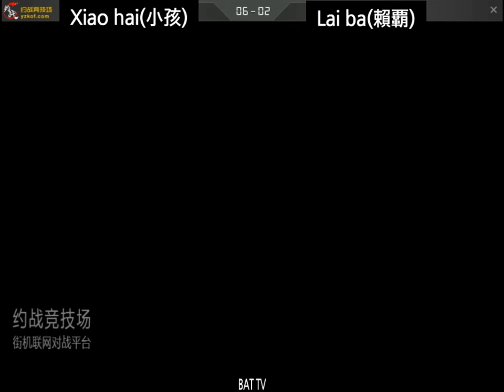[kof 98] Xiao hai(小孩)Random) vs Lai ba(赖覇) 2020-01-05